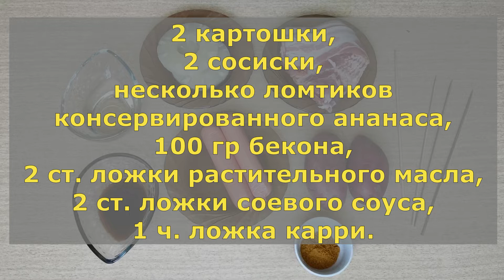Сосиски на шпажках.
Ингредиенты:
2 картошки,
2 сосиски,
несколько ломтиков консервированного ананаса,
100 гр бекона,
2 ст. ложки растительного масла,
2 ст. ложки соевого соуса,
1 ч. ложка карри.

Ingredients:
2 potatoes,
2 sausages,
several slices of canned pineapple,
100 grams of bacon,
2 tablespoons of vegetable oil,
2 tablespoons of soy sauce,
1 teaspoon of curry.